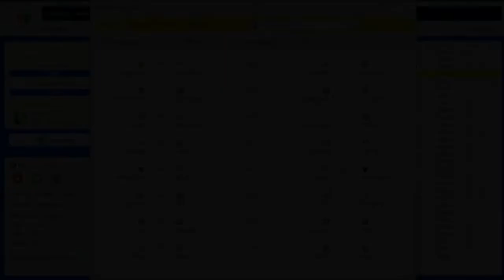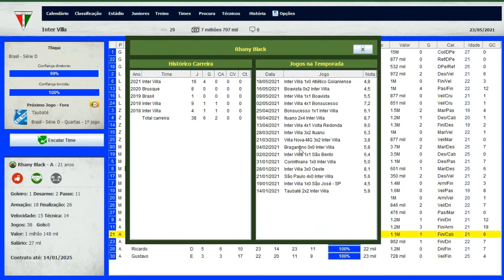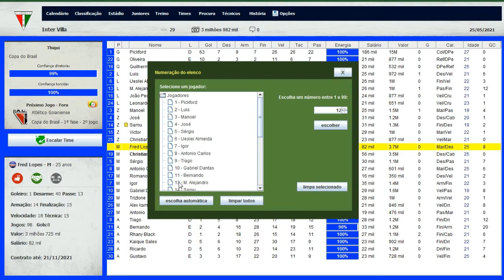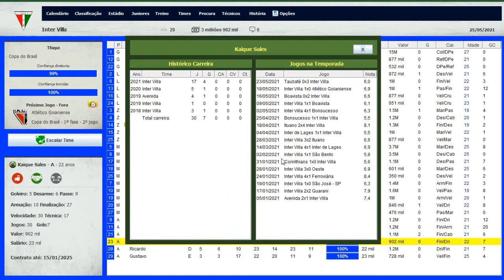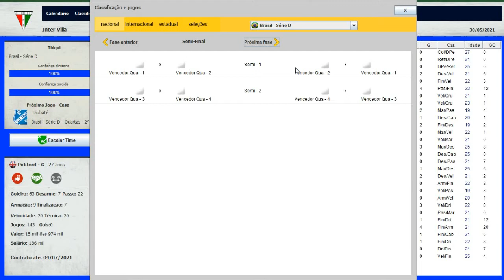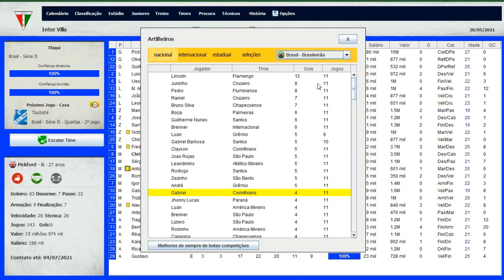BRASFOOT DOS INSCRITOS #28 RUMO À SÉRIE C A UMA VITÓRIA